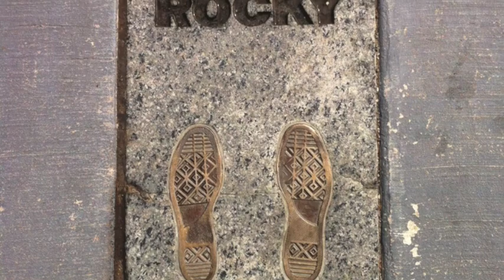KLM's Eye of the Tiger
Kristin, LeAnn & Michele run the Rocky Stairs in Philadelphia